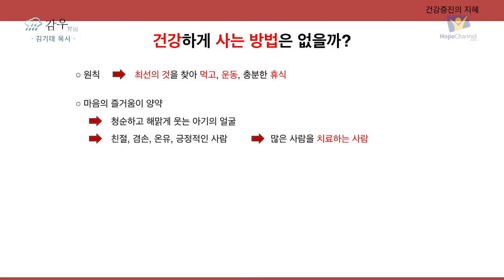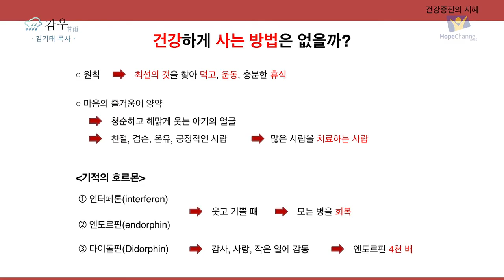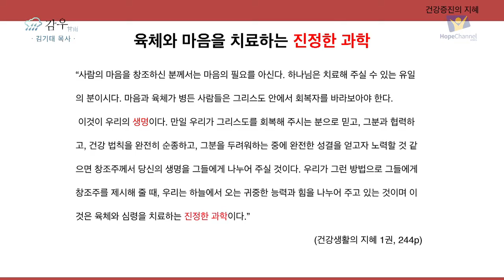[건강과행복] 10강 건강 증진의 지혜